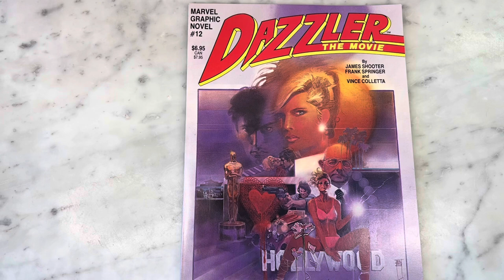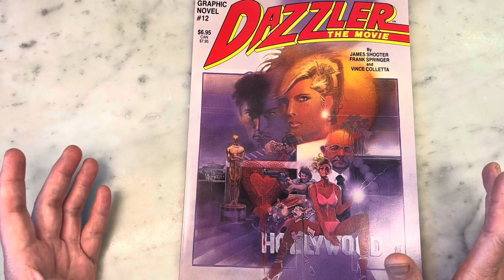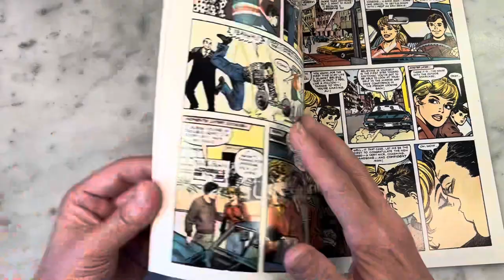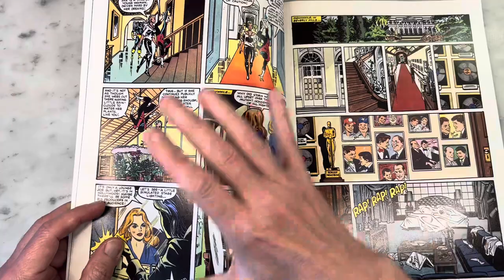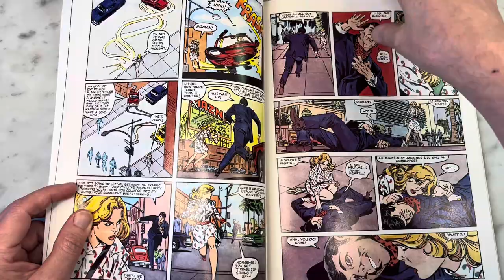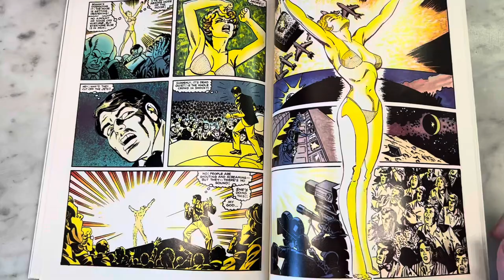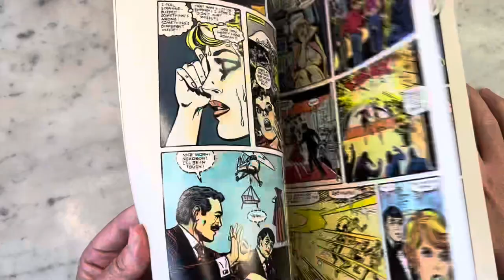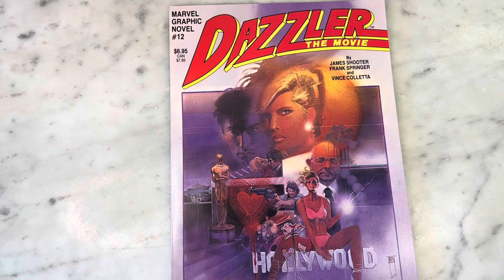DAZZLER THE MOVIE- JIM SHOOTER’S BLOCKBUSTER!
Dazzler has always been one of my favorite characters. From her silver jump-suited debut in Claremont and Byrne’s Uncanny X-men to her ongoing series and later appearances in the X-men I am a lifelong fan of the character. I appreciate Jim Shooter’s effort to give the character her due in this compelling graphic novel. If I remember correctly this gn was pretty lackluster in its debut but I personally love it. I think it’s a ground-breaking talent that exposes the underbelly of Hollywood years ahead of it’s time. With some gorgeous art by series regulars Frank Springer and Vince Colletta with the breathtaking movie poster quality art by series cover artist Bill Sienkiewicz- this will always be a cult classic to me.